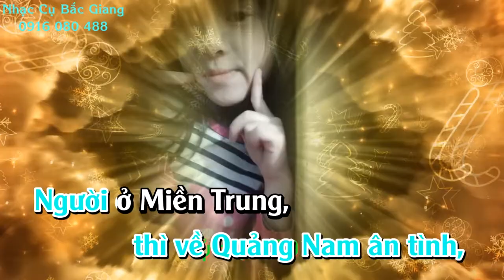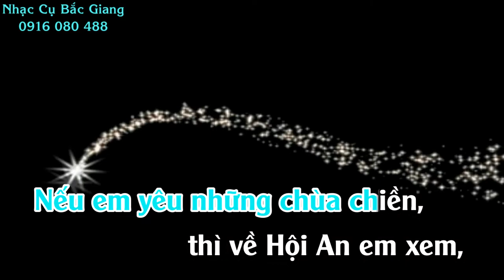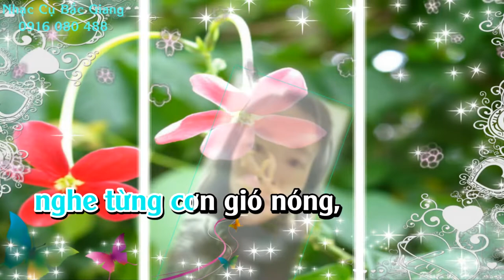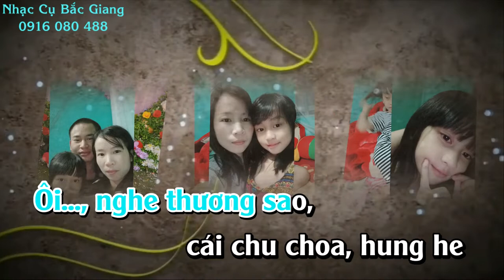Karaoke Full HD Yêu Cái Mặn Mà - Quang Hào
+ Các dòng : Organ - Piano - Ghitar Cũ Mới